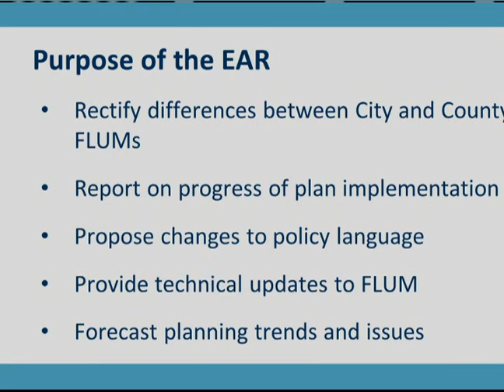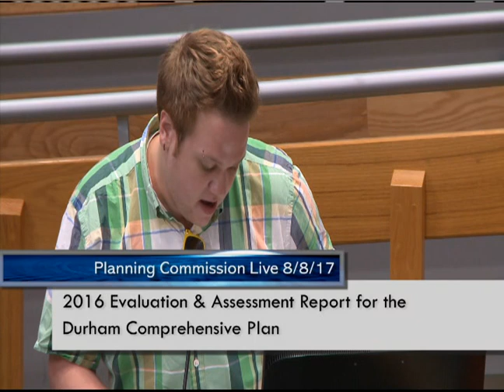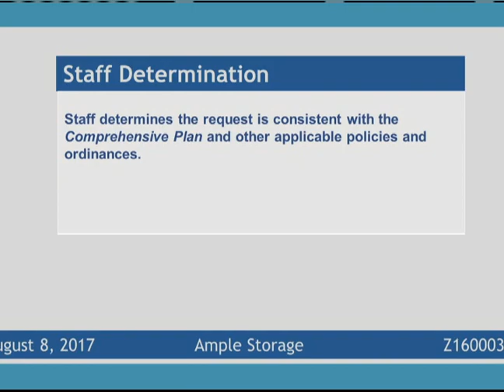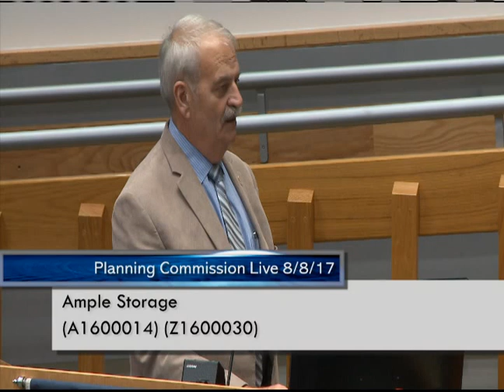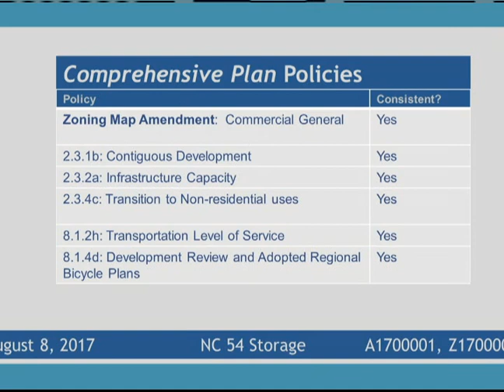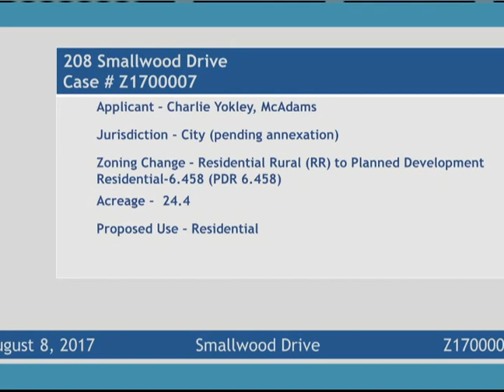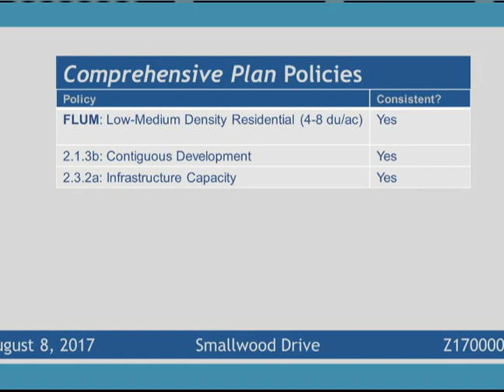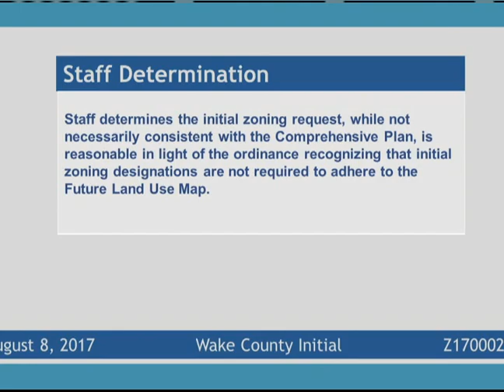Durham Planning Commission August 8, 2017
Meeting starts at 0:04
2016 Evaluation and Assessment Report of the Durham Comprehensive Plan (A1700002) starts at 6:26
Ample Storage (A1600014, Z1600030) starts at 28:30
NC 54 Self Storage (A1700001, Z1700001) starts at 50:56
Smallwood Drive (Z1700007) starts at 1:22:48
SL2017-80, Wake County Initial (Z1700025A) starts at 1:36:05
Resolution in recognition of Reverend Melvin Whitley’s service starts at 1:49:07